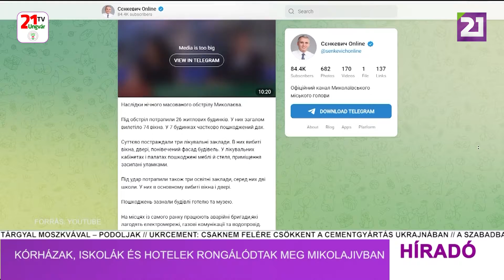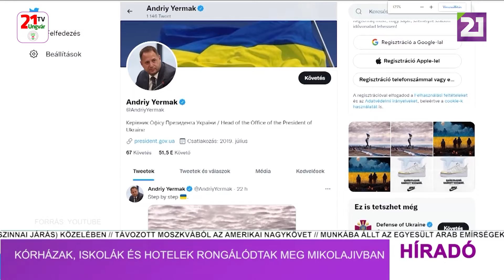Tv21 Ungvár - Híradó (2022.09.05) Déli hírek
- Ukrajna már nem köztes terület az EU és Oroszország között, hanem Európa szerves része – Smihal
- Kórházak, iskolák és hotelek rongálódtak meg Mikolajivban
- Elindult az eddigi legnagyobb gabonaszállító konvoj Ukrajnából
- Több mint 15 ezer ukrán menekültet fogadott vasárnap Magyarország